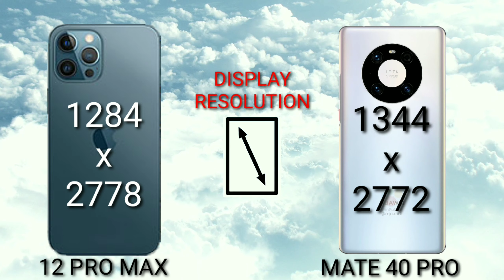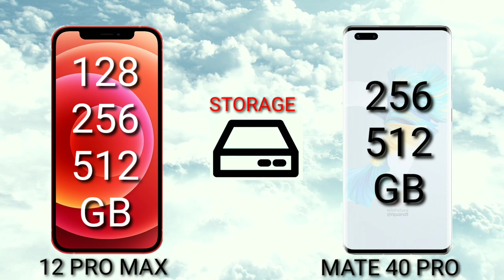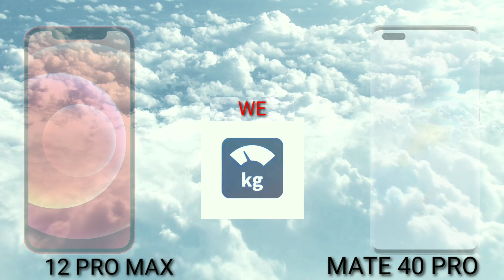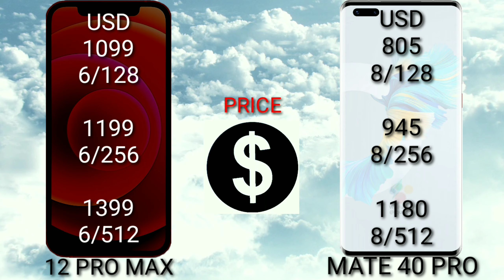APPLE IPHONE 12 PRO MAX VS HUAWEI MATE 40 PRO Which is BEST?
Mobile Diaries

SPECIFICATIONS
6.7"
1284x2778 pixels
12MP
2160p
6GB RAM
Apple A14 Bionic
3687mAh
Li-Ion

SPECIFICATIONS

6.76"
1344x2772 pixels
50MP
2160p
8GB RAM
Kirin 9000 5G
4400mAh
Li-Po